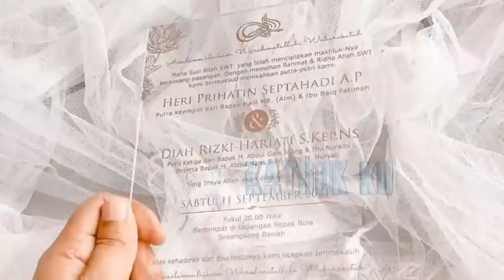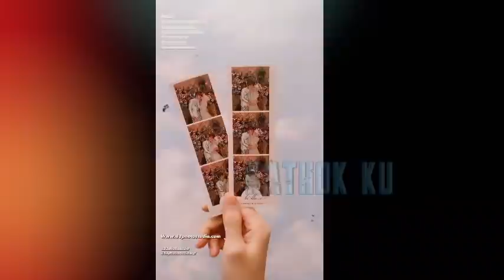GEMPAR‼️ Antusias Masyarakat SUMBAWA Menyambut LESLAR❓ Panggung LESTi UDAH SESAK❓